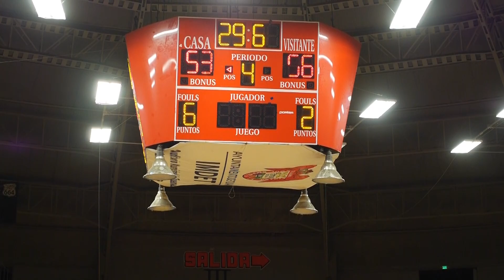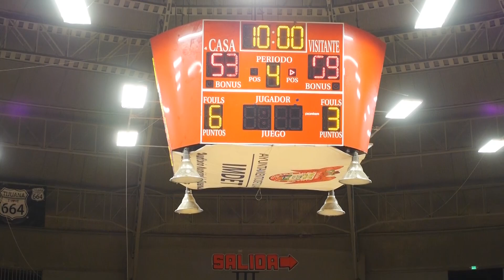Baloncesto BC 2019 Arañas vs Rocky PYA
26 de Junio, 2019
Torneo de Maxibasquet +35 en Baja Californina